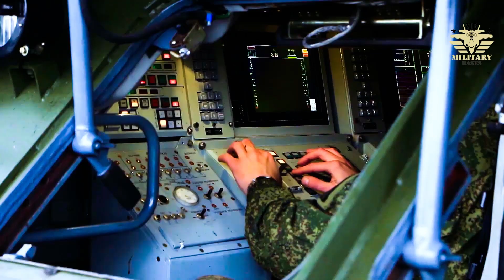Terrifying!! Russia Sends Hundreds of Tanks and Artillery to Enemy Territory.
Russia Sends Hundreds of Tanks and Other Artillery to Enemy Territory.